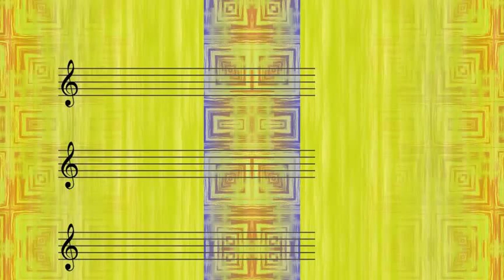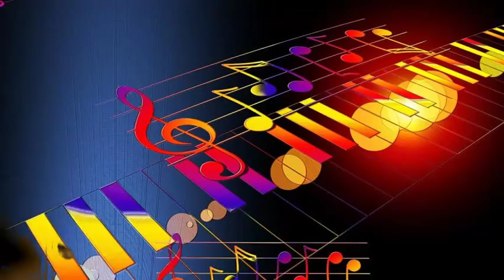Billy May's Orchestra - Till There Was You